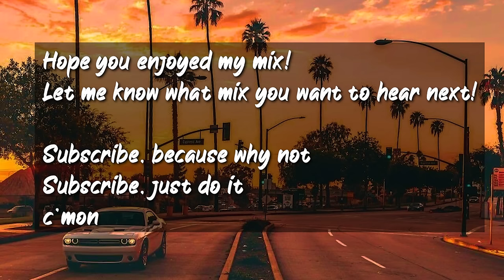2003 roadtrip vibes ~nostalgia playlist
pov: you are on a roadtrip during 2003 summer night while listening to these nostalgic songs by Beyonce, The Black Eyed Peas, 50 Cent, Eminem and many more!